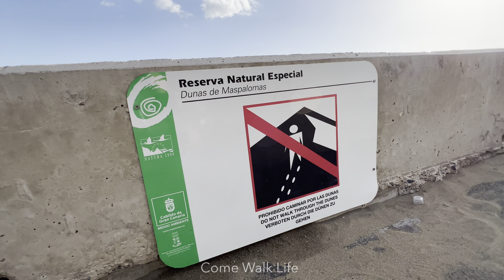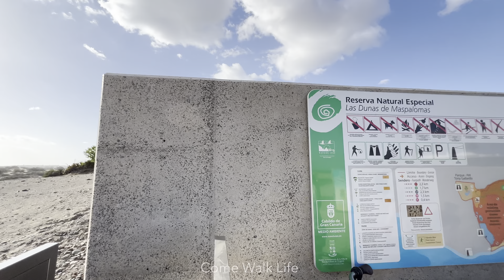Dunas de Maspalomas - Gran Canaria - Walking in Paradise 🇮🇨 🎧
Dunas de Maspalomas are a must visit on any trip to Gran Canaria, these protected dunes are beautiful golden sand and can be accessed via marked paths leading to the beaches. Walk with me through the dunes and experience this incredible place.

Welcome to the Come Walk Life YouTube channel. My aim is to give you an immersive experience with atmospheric sound and beautiful footage. Sometimes its nice to have an escape at some point in your day and I want to give you the opportunity to explore, see somewhere new, join me for an adventure and see where the journey takes us.

Binaural Microphone - Sennheiser AMBEO Smart Headset (iOS)
Edited on Luma Fusion
iPad Pro
iPad Pro Magic Keyboard
Sony XM4 Noise Cancelling Headphones

Featured sights in this video - Dunas de Maspalomas | Mirador de las Dunas de Maspalomas | Hotel Riu Palace Maspalomas

Chapters

0:00 - Hotel Riu Palace Maspalomas
3:00 - Dunas de Maspalomas